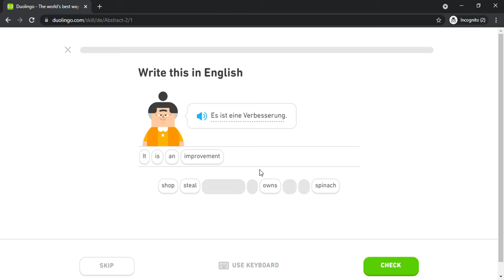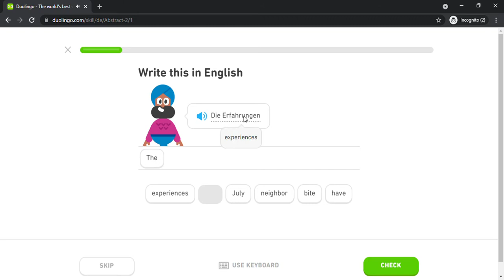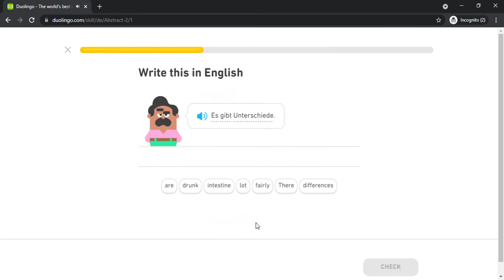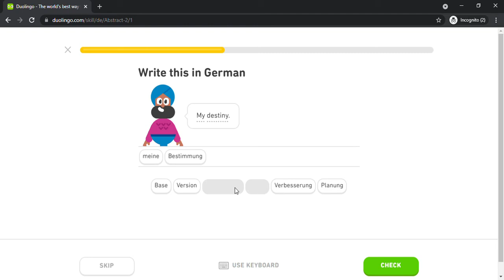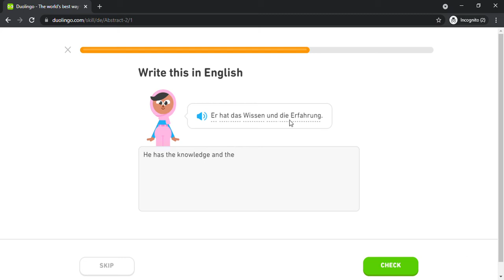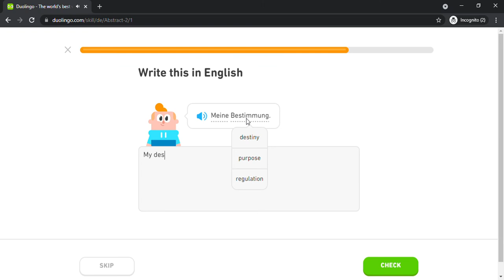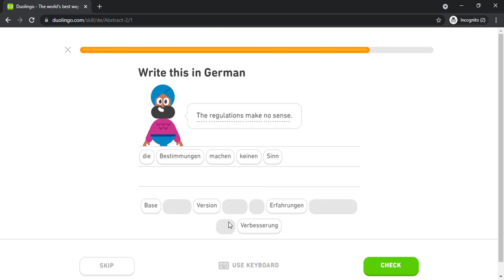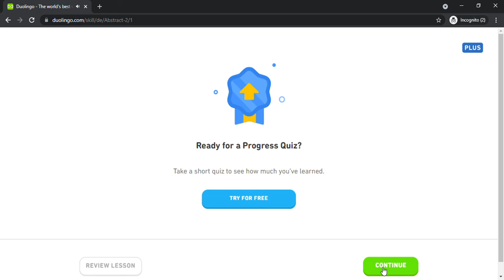Duolingo #1479 German - English (Part 15 - Abstract 2)